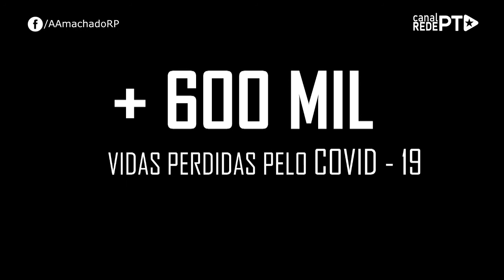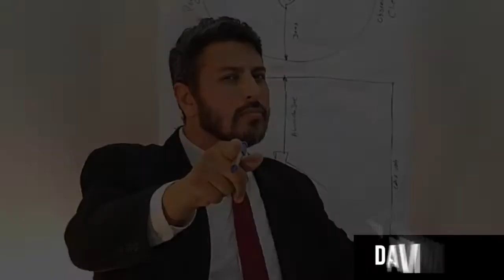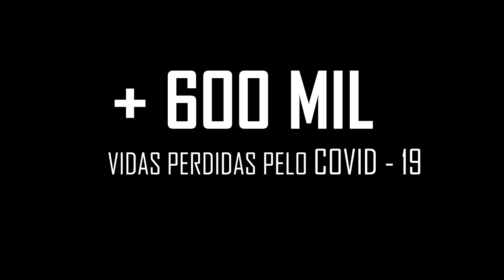600 MIL VÍTIMAS DO GOVERNO BOLSONARO: DR. ULYSSES STROGOFF DE MATOS | by Antônio Machado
600 MIL VÍTIMAS DO GOVERNO BOLSONARO: DR. ULYSSES STROGOFF DE MATOS | by Antônio Machado

O médico infectologista Ulysses Strogoff de Matos, é o convidado especial do programa: 600 Mil Vítimas do Governo Bolsonaro, desta sexta-feira (08), a partir das 21 horas.